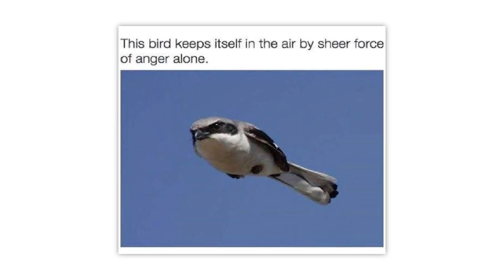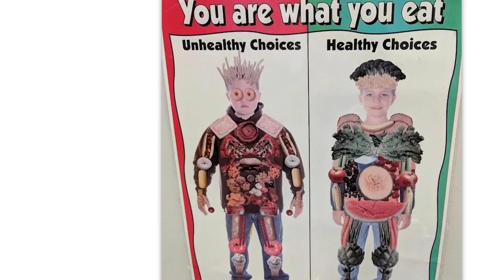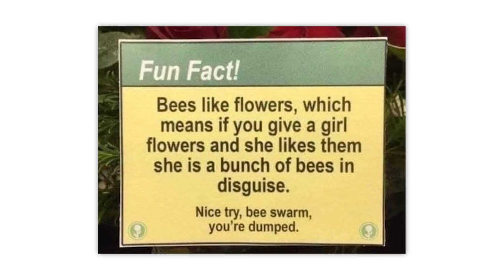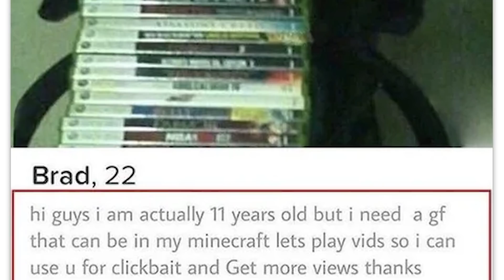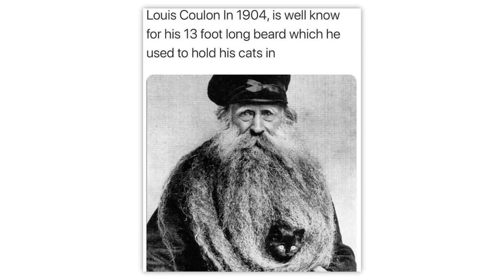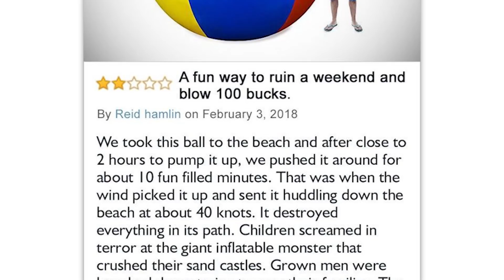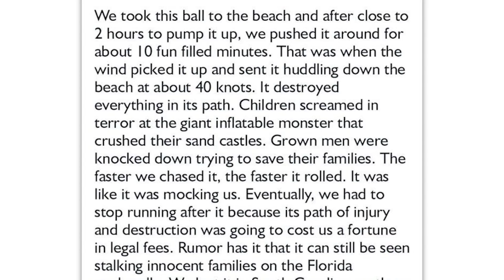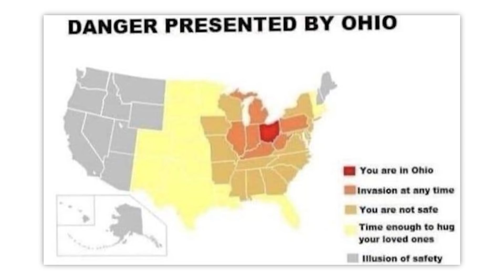r/Bossfight · run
The best posts from the top of r/Bossfight on Reddit. Don't forget to check out the community subreddit